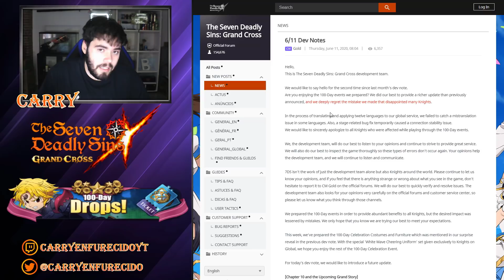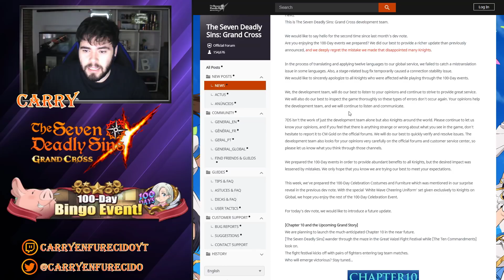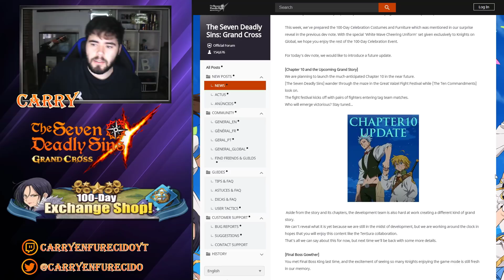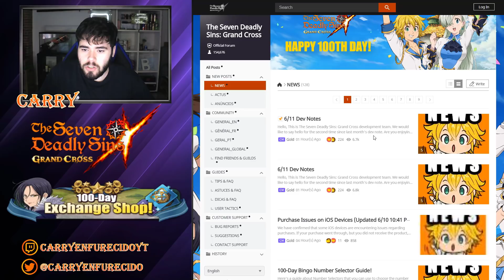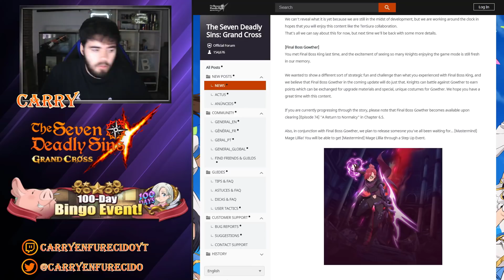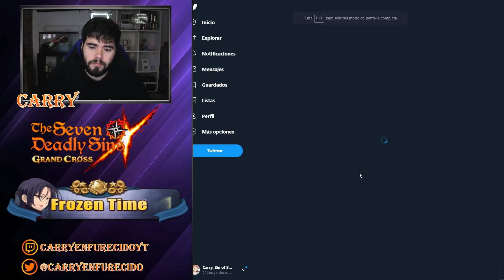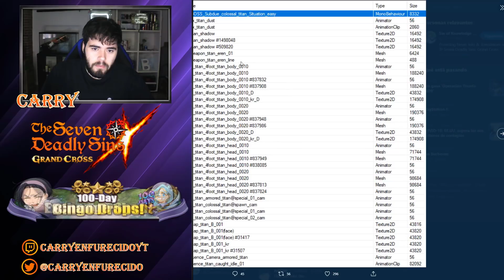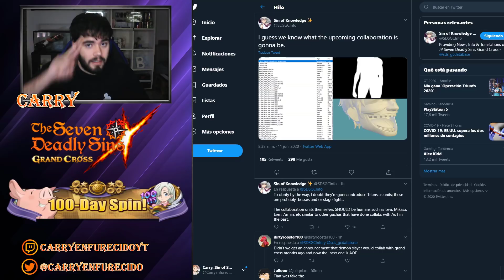BOSS GOWTHER, LILLIA [GLB] Y COLLAB DE ATTACK ON TITAN [JP] (11/6 Dev Notes) | 7DS: Grand Cross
►PC SETUP
-Procesador: Intel Core i5-8400
-RAM: Corsair Vengeance LPX DDR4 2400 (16GB)
-Fuente de alimentación: Thermaltake Litepower 650W
-Placa Base: Gigabyte GA-B360M DS3H
-Tarjeta Gráfica: MSI GeForce GTX 1660 OC 6GB